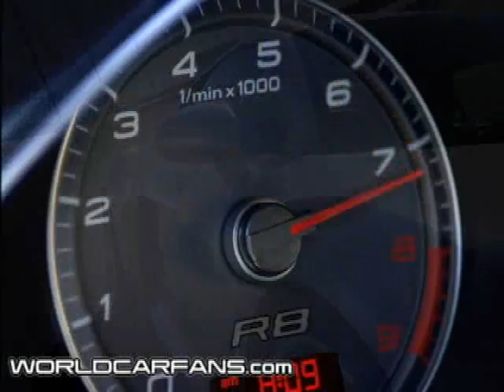Audi R8 in Nevada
Awesome Driving footage